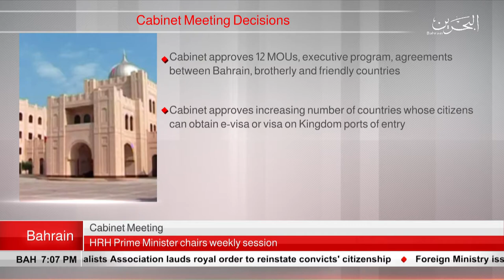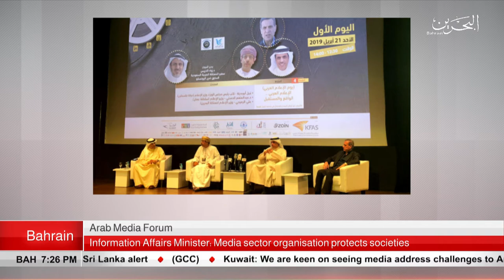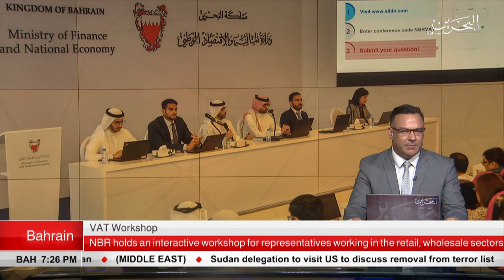BAHRAIN NEWS CENTER : ENGLISH NEWS 22-04-2019